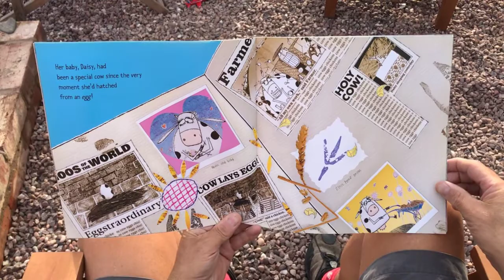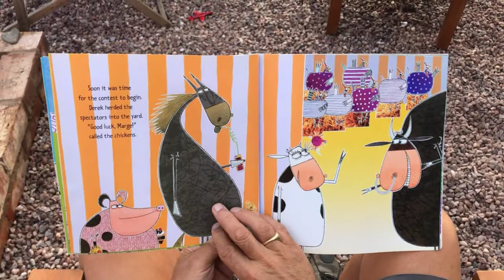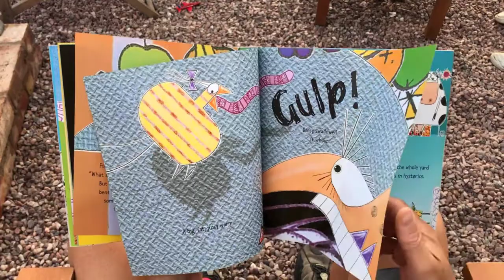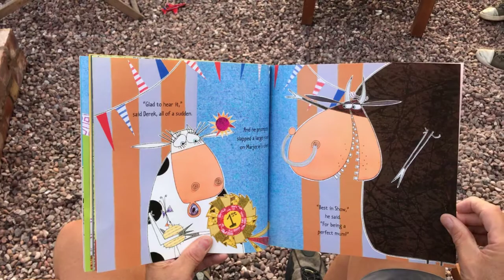'The Best Cow in Show' read by Norman Goodwin, CBE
Adoption Matters Chief Executive, Norman Goodwin, CBE, reads 'the 'Best Cow in Show' by Andy Cutbill, as part of Adoption Matters Virtual Teddy Bears' Picnic 2020.